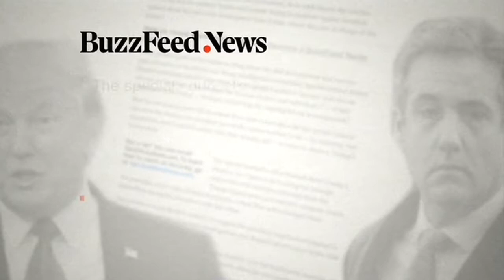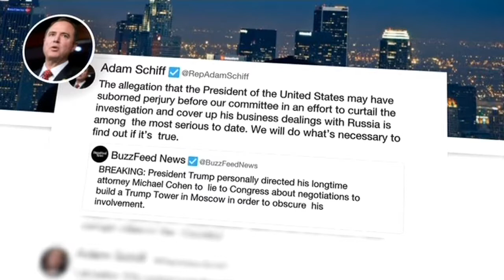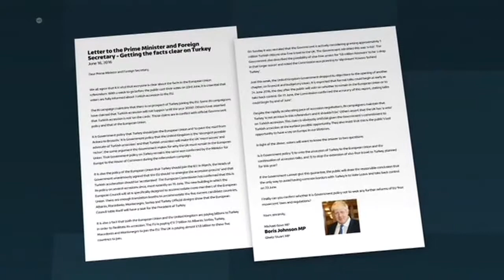190118 Sky BBC ITV News Brexit Brazil and Trump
Sky BBC ITV News Brexit Brazil and Trump